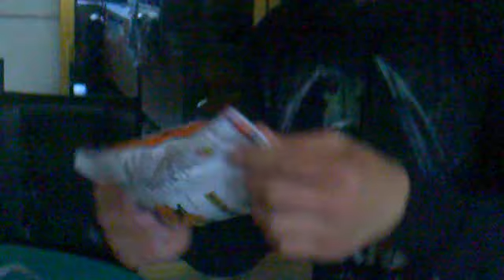Prende CHETOS.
CHETO en llamas!!